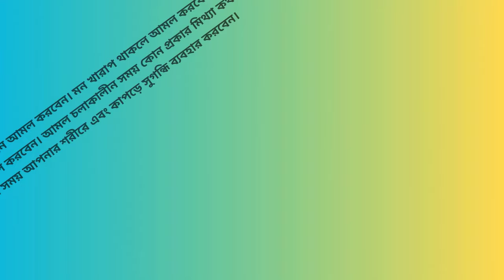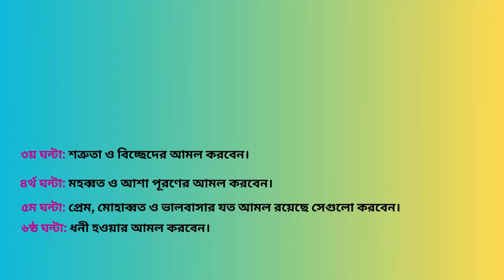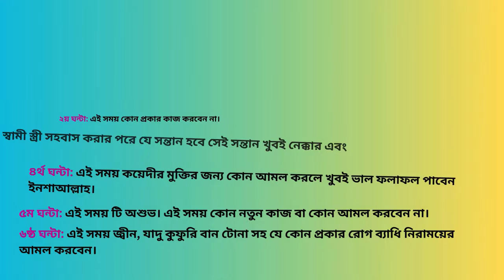Surah Lahabdara Shotruder Pongu Kora || সুরা লাহাবদ্বারা শত্রুদের পঙ্গু করা || Sahih Islamic Ruqyah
Today, In this video I will share with you about “Surah Lahabdara Shotruder Pongu Kora || সুরা লাহাবদ্বারা শত্রুদের পঙ্গু করা || Sahih Islamic Ruqyah”. So Friends, Watch this video Of “Surah Lahabdara Shotruder Pongu Kora || সুরা লাহাবদ্বারা শত্রুদের পঙ্গু করা || Sahih Islamic Ruqyah”.

Chapters:
Intro: 00:00 - 00:09
এজাজতের বর্ণনা: 03:42 - 04:11
মূল আমলের বর্ণনা: 04:17 - 06:59
Outro: 07:00 - 07:20

মঙ্গলবার সূর্য্য উঠার পর থেকে সূর্য্য অস্ত যাওয়ার আগ পর্যন্ত ১২ ঘন্টার আমলের সময় সুচি:

প্রথম ১ ঘন্টা (১ম ঘন্টা): এই সময় টি বিচ্ছেদ, শত্রুতা, মারামারি, ঝগড়া, তালাক সৃষ্টির আমল, জ্বীন, যাদু কুফুরি বান টোনা দূর সহ সকল প্রকার রোগ ব্যাধি নিরাময়ের আমল করলে ভাল ফলাফল পাবেন।

২য় ঘন্টা: এই সময় কোন প্রকার কাজ করবেন না।

৩য় ঘন্টা: এই সময় স্বামী স্ত্রী সহবাস করার পরে যে সন্তান হবে সেই সন্তান খুবই নেক্কার এবং পূণ্যবান হবে।

৪র্থ ঘন্টা: এই সময় কয়েদীর মুক্তির জন্য কোন আমল করলে খুবই ভাল ফলাফল পাবেন ইনশাআল্লাহ।

৫ম ঘন্টা: এই সময় টি অশুভ। এই সময় কোন নতুন কাজ বা কোন আমল করবেন না।

৬ষ্ঠ ঘন্টা: এই সময় জ্বীন, যাদু কুফুরি বান টোনা সহ যে কোন প্রকার রোগ ব্যাধি নিরাময়ের আমল করবেন।

৭ম ঘন্টা: এই সময় জ্বীন, যাদু কুফুরি বান টোনা দূর সহ যে কোন প্রকার রোগ ব্যাধি নিরাময়ের এবং বাধ্য ও বশ করার আমল করবেন।

৮ম ঘন্টা: এই সময় জ্বীন, যাদু কুফুরি বান টোনা দূর সহ সকল প্রকার রোগ ব্যাধি নিরাময়ের আমল করবেন।

 ৯ম ঘন্টা: এই সময় টি খুবই শুভ। এই সময় বিয়ে করলে সেই স্বামী স্ত্রীর সংসার সারা জীবন সুখে শান্তিতে কাটবে, এই সময় স্বামী স্ত্রী মিলন করার ফলে কোন সন্তান হলে সেই সন্তান খুবই পূণ্যবান এবং নেক্কার হবে। আর এই সময় প্রেমে, মহাব্বাত ভালবাসা, বন্ধুত্ব, বিয়েতে রাজি করার আমল করবেন। খুবই তারাতারি উত্তম ফলাফল পাবেন।

১০ম ঘন্টা: এই সময় টি অত্যন্ত বিপদজনক। অশুভ এই সময় কোন কাজ করবেন না এবং কোন নতুন কাজে হাত দিবেন না।

 ১১তম ঘন্টা: এই সময় টি খুবই অশুভ। এই সময় বিদেশ যাওয়ার কোন আমল করবেন না এবং বিদেশ ভ্রমণ করবেন না।

১২তম ঘন্টা: এই সময় টি খুবই অশুভ। এই সময় আপনি শত্রুতা, বিচ্ছেদ, মারামারি, ঝগড়া, তালাক সৃষ্টির আমল করবেন।